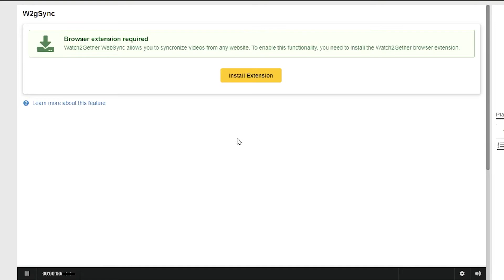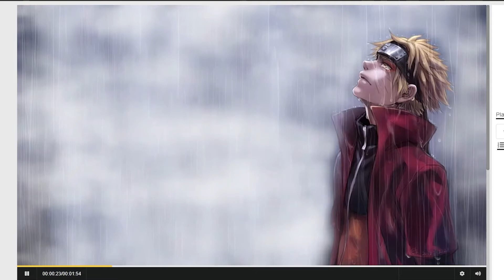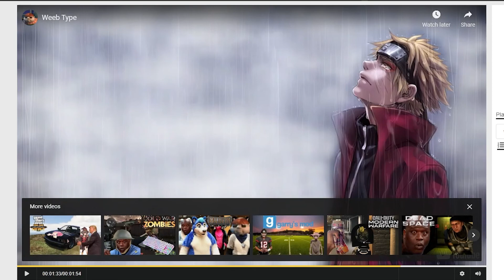WE REACT TO CHAPPIE'S NEW SONG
we are here reacting to chappies new song and seeing if it's like lolis on my mind